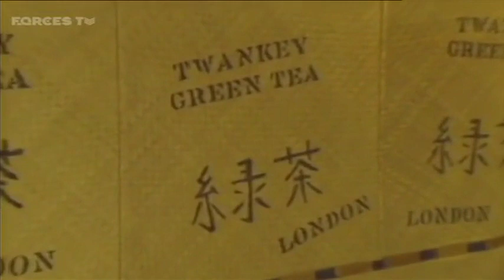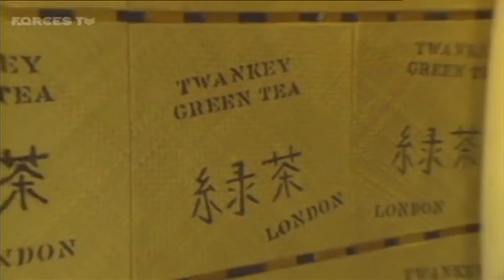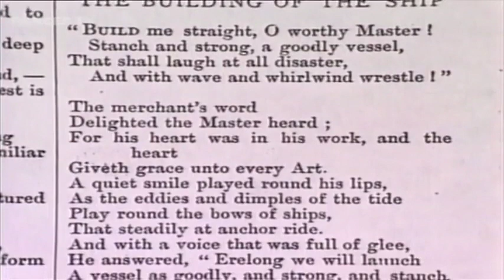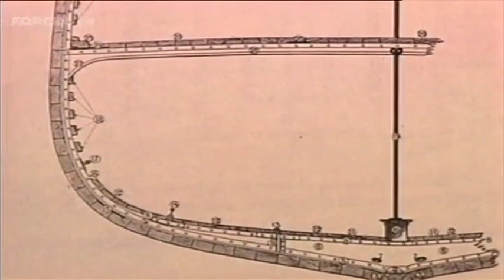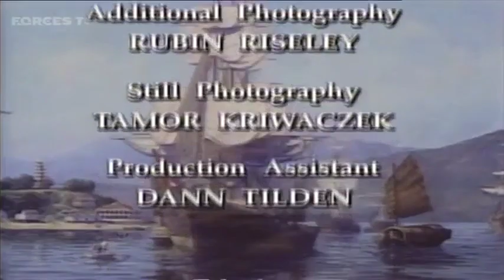The Great Ships: The Clippers - Episode 4 | HistoryIsOurs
History Documentary Series focusing on the most Incredible Collection Of The Greatest Ships To Have Patrolled The Seas. From ancient Viking ships to modern aircraft carriers, The Great Ships lets you step on board and explore the design, construction, technology and armaments of history's great vessels of war and peace. Join us as we roam majestically over the oceans of the world with everything from the modern Aircraft Carrier - the largest warship ever to sail the seas acting as the centerpiece of a mighty taskforce - to the Battleships that were designed to be the ultimate expression of naval power.

And don't forget to hit the "🔔" icon to get notified when we upload new videos.